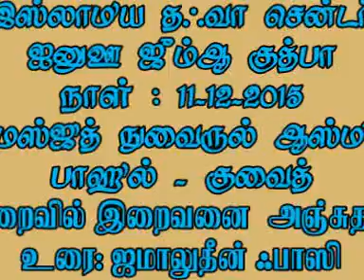மறைவிலும் இறைவனை அஞ்சுதல்